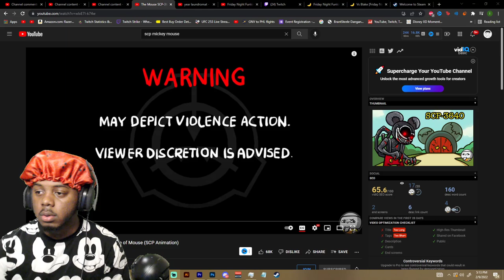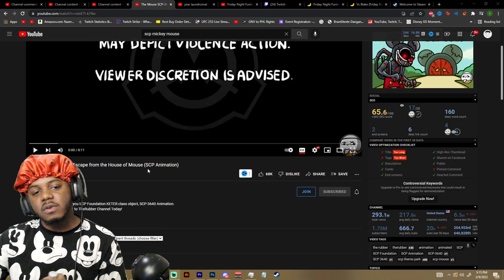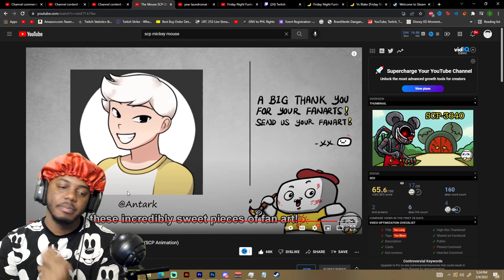SCP-3640 REACTION | The Mouse SCP-3640 Escape from the House of Mouse (SCP Animation)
SocialClub: @IsiahCozy

$IsiahCozy